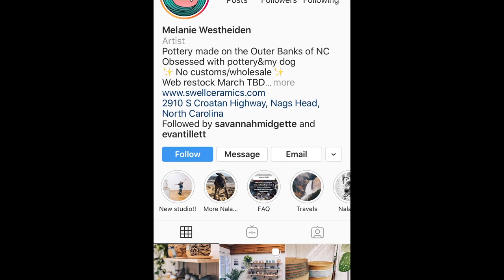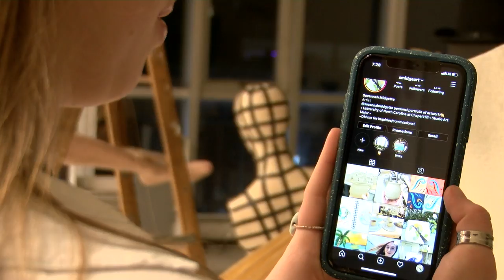Savannah Midgette, UNC Studio Art '22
UNC Student Savannah Midgette talks about her passion for ceramics and her inspirations.